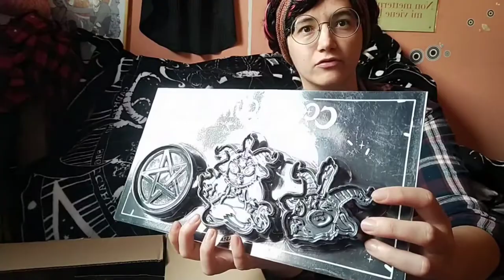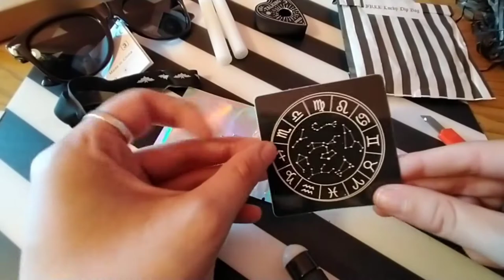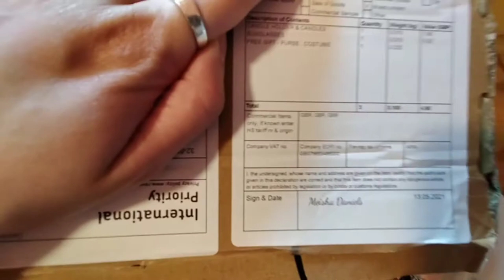🦇 Will Killstar Gift Haul Ever Die?~ Was Original Vampir worth it?🦇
🕸 So che questo video è un po' bruttino rispetto agli ultimi del canale, ma avevo veramente bisogno di una pausa e di ricominciare pian piano. / I know that this video is of a lesser quality that the last but i really needed some time to relax and i'm beginning slowly🕸

🕸 Se non vi piace, per favore commentate e ditemi perché! Sono ancora una principiante, ricevere il vostro feedback mi aiuterà a migliorarmi! I'm still a beginner, having your feedback can help me emprove🕸

🕸 Link social

🕸Link commerciali